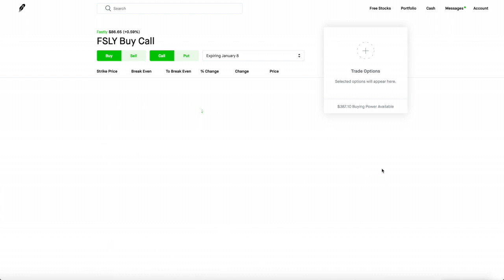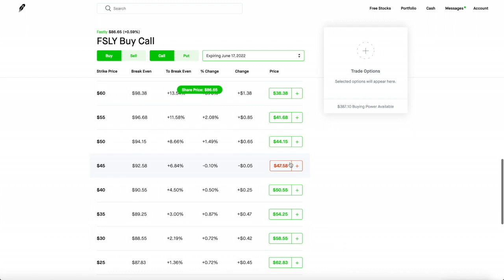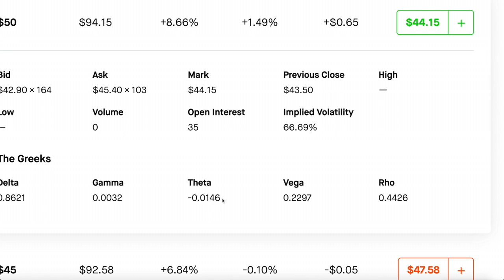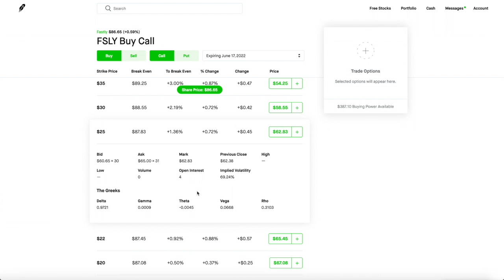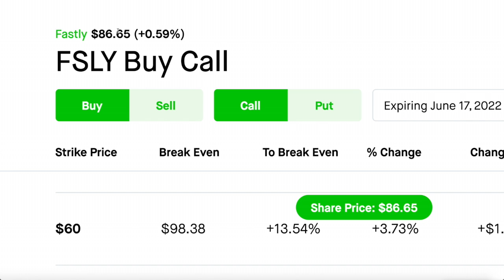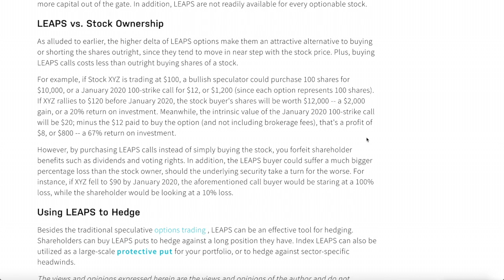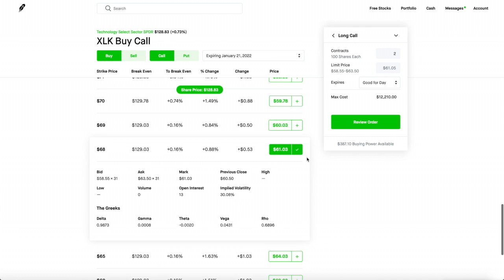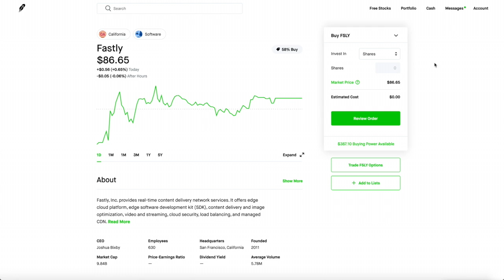WHY THESE OPTIONS ARE BETTER THAN SHARES - The Best Option Strategy